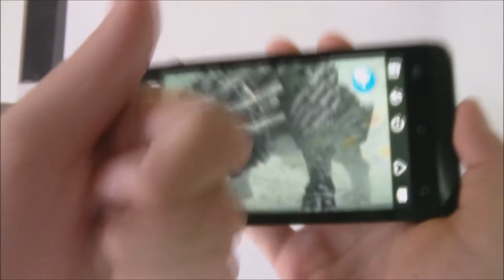✦ Desenhando Colossus Cenobia - #14 SOTC - (Drawing the colossus Cenobia - SOTC)✦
✦ Deixem sugestões nos comentários✦

PSN: JessieLoba | STEAM: JessieLobaBR  |